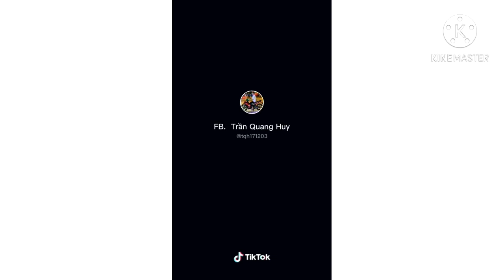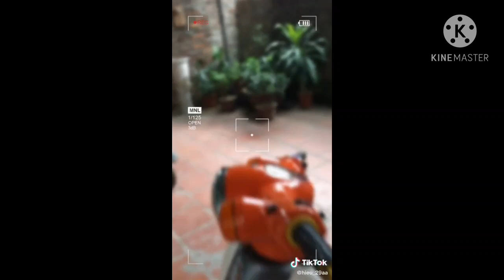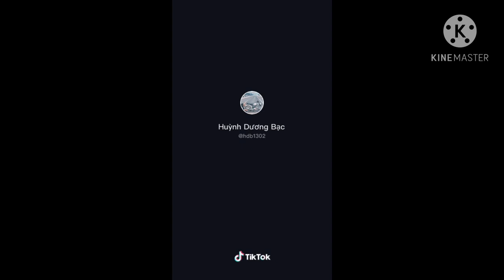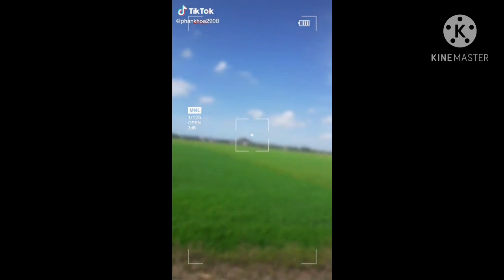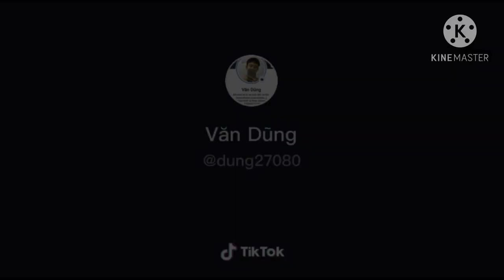Tik Tok Xe Độ Tổng Hợp Cub Lỏ Dọn Kiểng Đẹp Trên Tik Tok❤❤❤|(Quốc Thúi Vlog Racing)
- Chào Mừng Các Bạn Đến Kênh Quốc Thúi Vlog.
- Kênh Quốc Thúi Vlog Chuyên Làm Về Tik Tok Xe Độ: Satria Sonic Sirius Vario Exciter Độ Kiểng.
- Pô Gió Nồi Úp Dĩa.
- Các Bạn Thấy Hay Cho Mình Xin 1 Like Và 1 Đăng Ký Kênh Để Đạt Được 1.000sub Và Có Động Lực Ra Nhìu Video Mới Hơn Hay Hơn Cho Anh Em Cùng Đam Mê Xe.